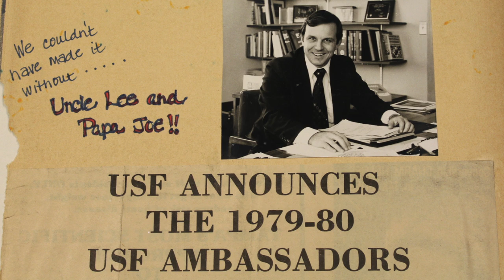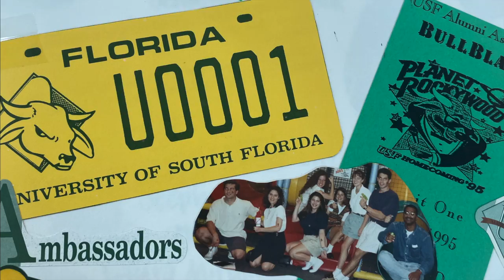USFAA, Ambassadors 40th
11.15.19_Ambassadors 40th